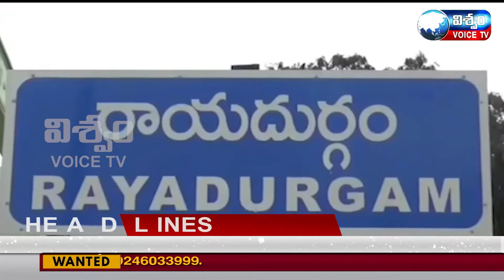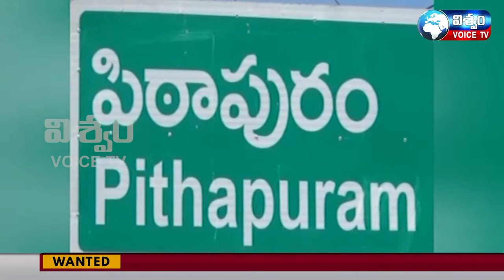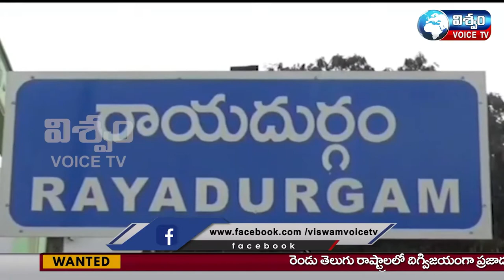News Bullitien|| Viswam Voice News